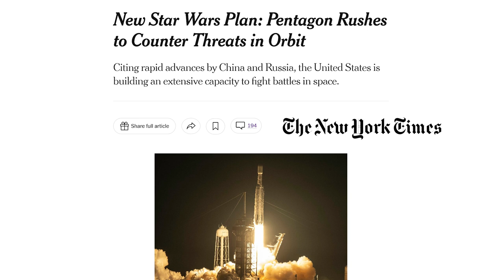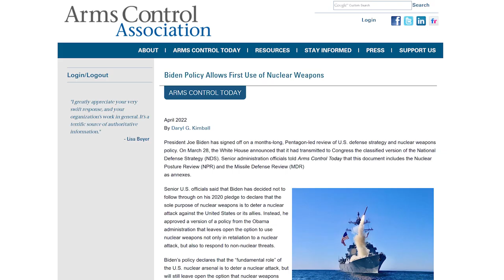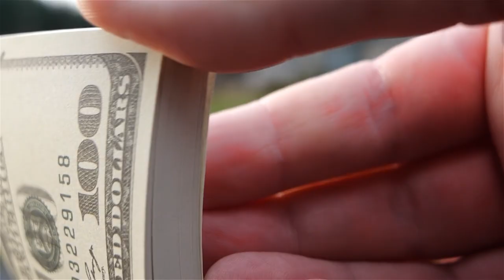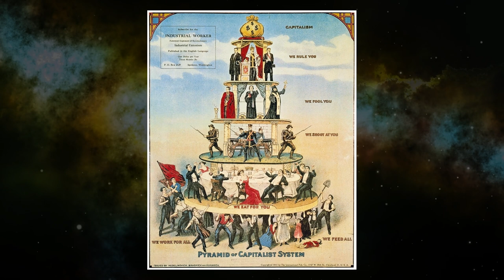New York Times Quotes Bruce Gagnon